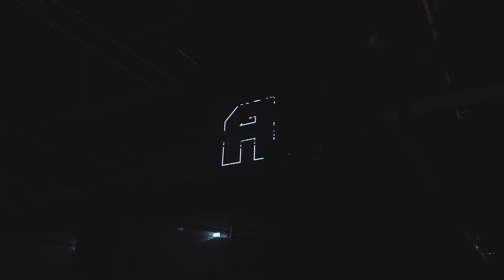Nina Kraviz | Awakenings ADE 2022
Nina Kraviz at the Temple of Techno - Awakenings